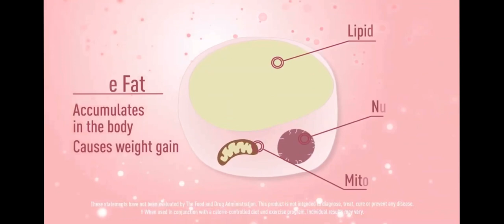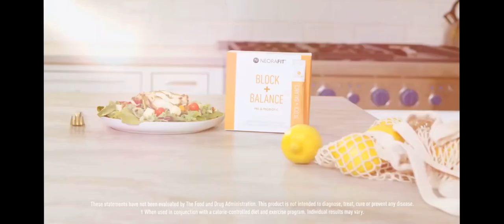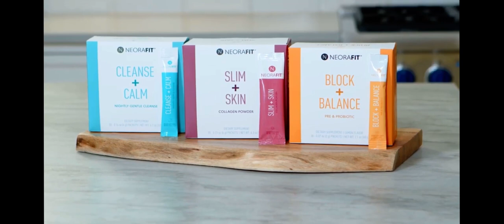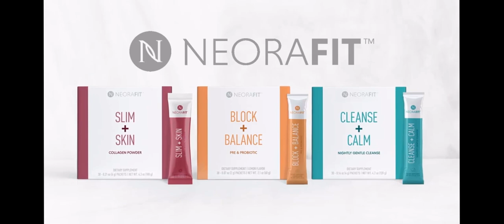Neora Fit …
Neora Fit helps your body convert white fat convert to brown fat